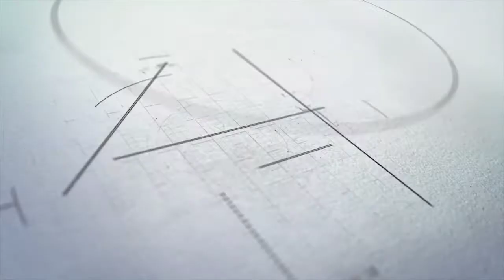Resumen Edomex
El resumen de Noticias de este martes 09 junio de 2020.